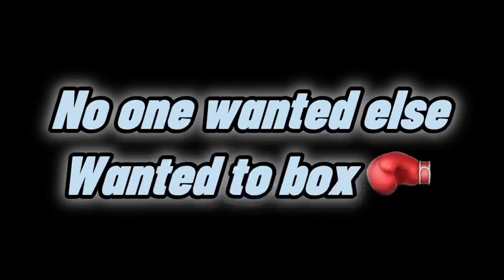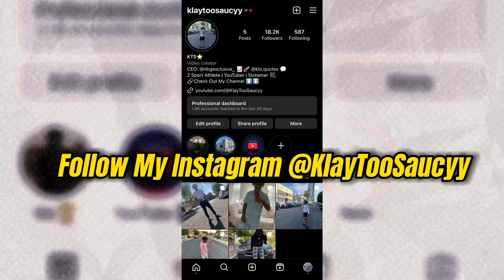LAST TO GET KNOCKED OUT PT.3 (Vlog)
I hosted a boxing tournament in Phoenix,Arizona and this happened!

WELCOME BACK SAUCYY GANG🤟🏽

N SUPPORT❤️❤️